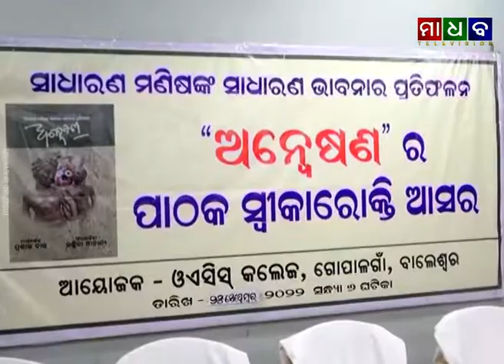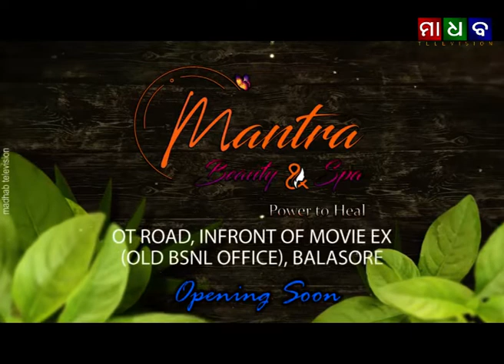ମାଧବ ଟେଲିଭିଜନ ନ୍ୟୁଜ ଟାଇମ - ୨୬-୦୯-୨୦୨୨